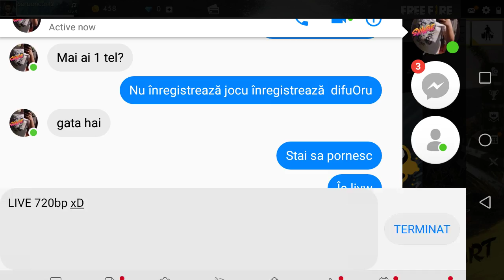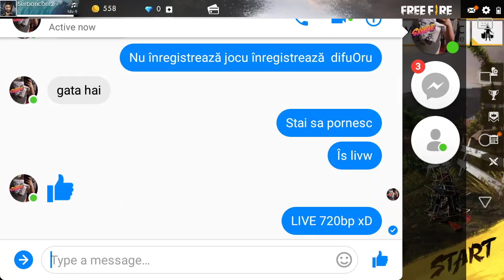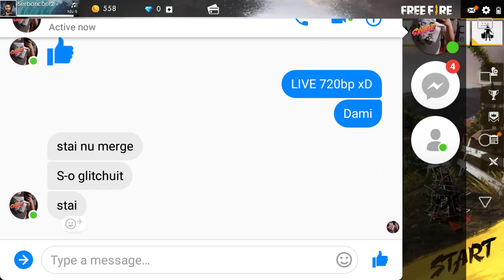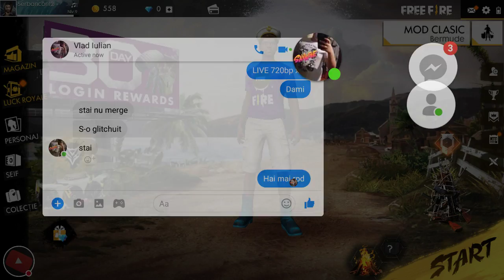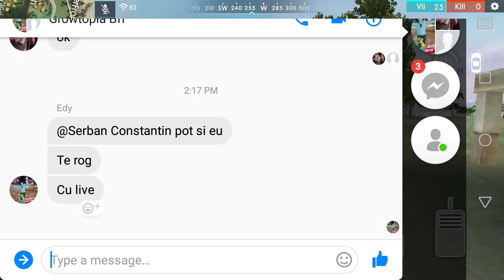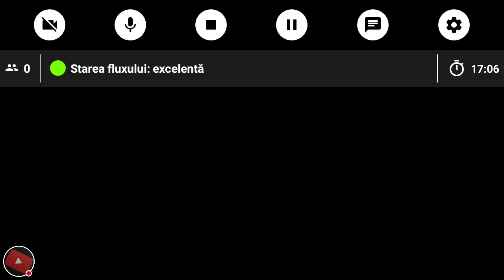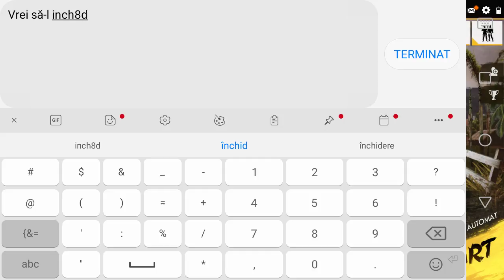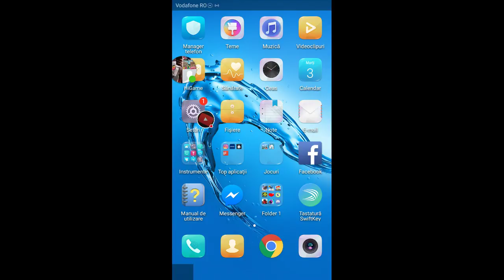LIVE Free fire!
Privește-mă în timp ce joc Free Fire!